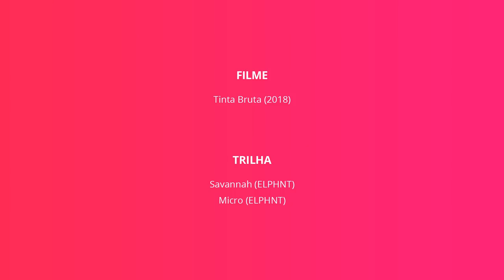Vulcão prestes a explodir | Filipe Matzembacher e Marcio Reolon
Abordando as dinâmicas dos relacionamentos virtuais e os entraves dos encontros físicos diante de um protagonista marcado pelo preconceito e violência, os diretores gaúchos Filipe Matzembacher e Márcio Reolon comentam sobre a realização do premiado Tinta Bruta, destacando o processo de abandono na cidade de Porto Alegre e como o momento político do Brasil afetou o roteiro da obra.

| ROTEIRO E ENTREVISTA: Eduardo Ferrarini

| CÂMERA E EDIÇÃO: Joyce Pais

| TRILHA:

Savannah (ELPHNT)
Micro (ELPHNT)

Quer mandar alguma coisa pra nós?